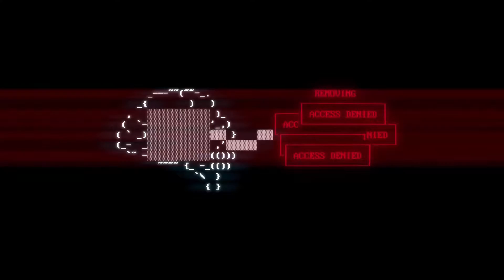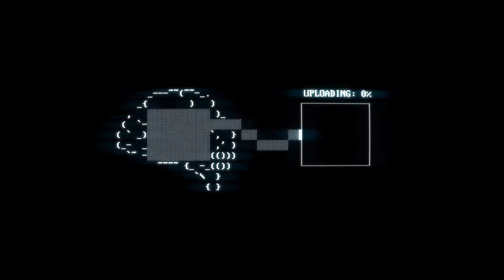THE ILLUMINATI CORE - Part 6: Let's Play Superhot - The Couch Knights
The Couch Knights find the source of Mr. Red Texts' discontents. As a result, they now have to murder the heck out of countless gun-toting gents. Which is right up their ally, once Spencer sorts out the issue wherein Superhot doesn't put lube on before engaging in unwelcome hindquarter activities with him.

Superhot is an indie game developed by the Superhot Team and released on steam in February of 2016. The game originated in a 7 day FPS development challenge where it received widespread attention and overwhelming positive feedback. Superhot features a very unique gameplay mechanic, time moves when you do, or at least, time moves extremely slowly unless you are moving. This allows players to experience an action-packed shooter while in control of perpetual bullet-time. The full version of the game includes a diversity of weapons, from a few different firearms to melee weapons and throwable objects. It also includes the power to Hotswitch, allowing you to take the place of an enemy and eliminate them at the same time. Overall this game balances action with almost a puzzle like gameplay that is sure to reel you in until you agree that Superhot is the most innovative shooter in years.